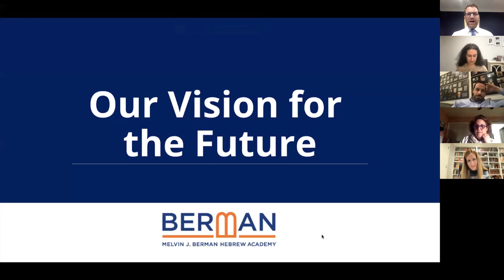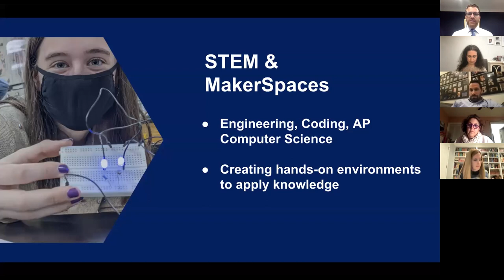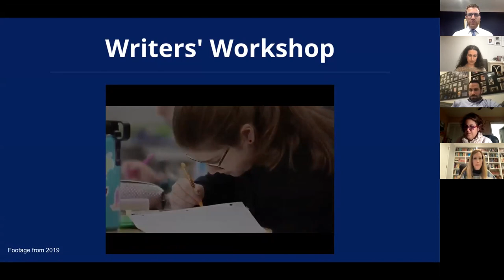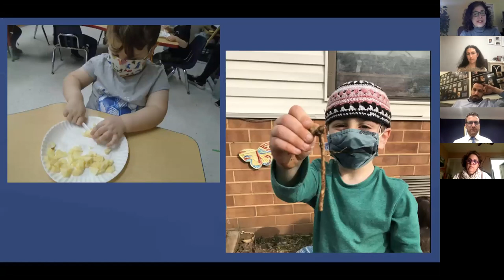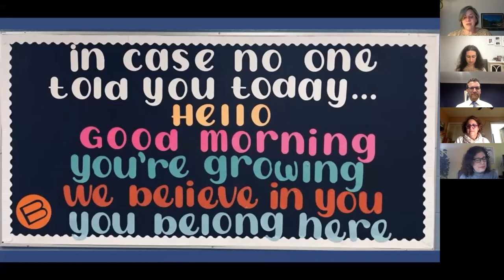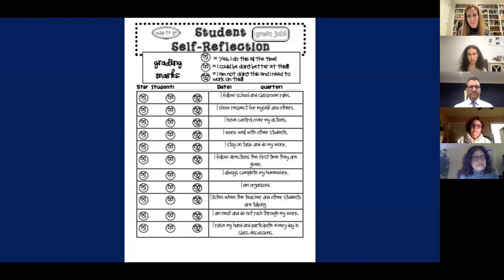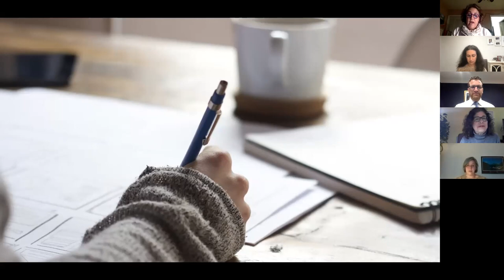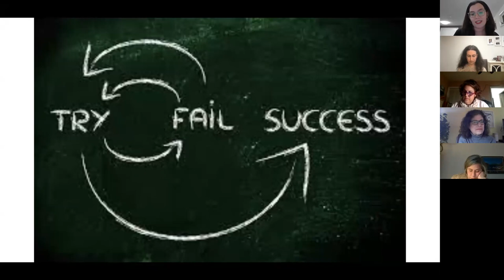Our Vision for the Future March 17, 2021